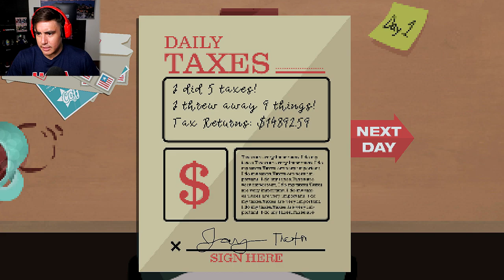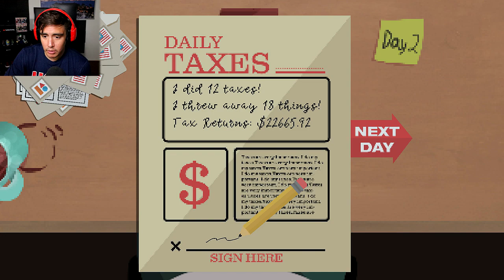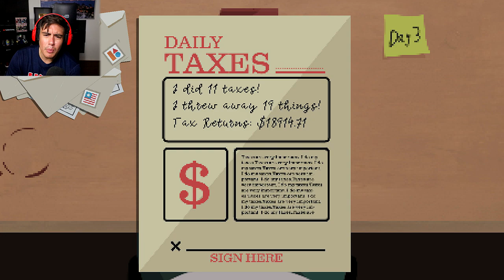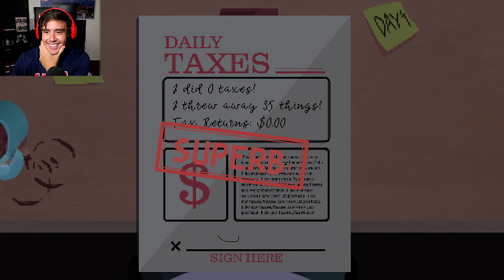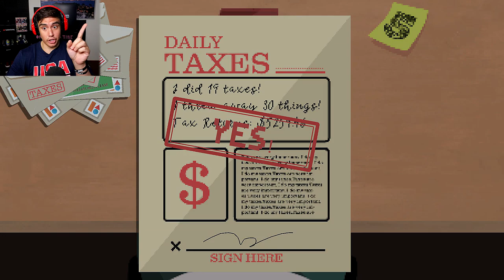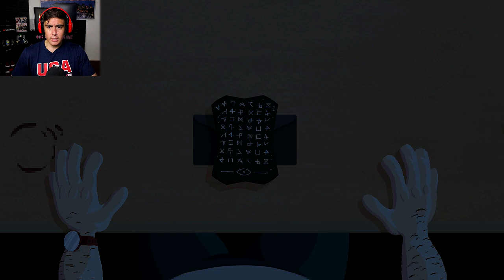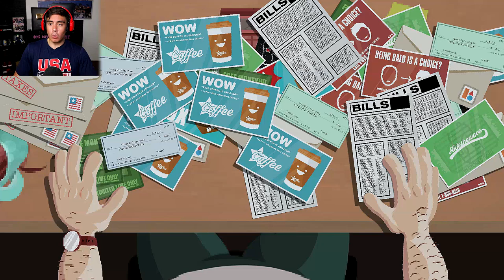AN INNOCENT GAME ABOUT DOING YOUR TAXES...WAIT, WHY IS IT SCARY?! | Free Random Games